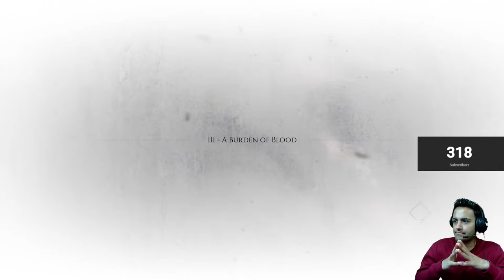A PLAGUE TALE REQUIEM Gameplay Walkthrough Part 2 - (FULL GAME) l Nitin Live Gaming l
A Plague Tale Requiem Walkthrough Part 2 and until the last part will include the full A Plague Tale Requiem Gameplay on PC. This A Plague Tale Requiem Gameplay is recorded in HD@1080P on PC and will include the full game, all endings and all boss fights.